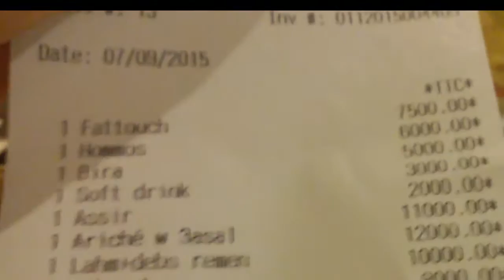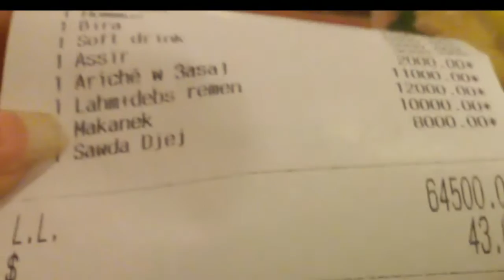И снова мы в ресторане Karem 3a Dareb